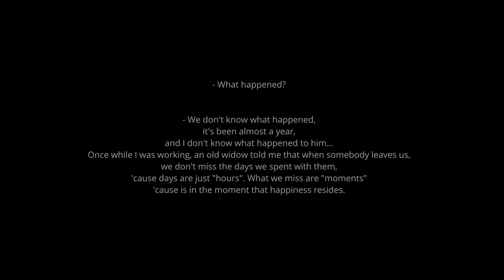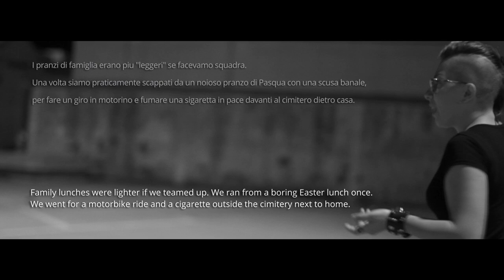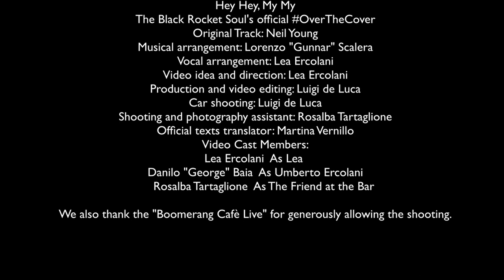Lea Ercolani & The Black Rocket Soul - Hey Hey, My My (Official Video)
Hey Hey, My My
Lea Ercolani & The Black Rocket Soul's official
Original Track: Neil Young
Musical arrangement: Lorenzo "Gunnar" Scalera
Vocal arrangement: Lea Ercolani
Video idea and direction: Lea Ercolani
Production and video editing: Luigi de Luca
Car shooting: Luigi de Luca
Shooting and photography assistant: Rosalba Tartaglione
Official texts translator: Martina Vernillo
Video Cast Members:
Lea Ercolani                   As Lea
Danilo "George" Baia   As Umberto Ercolani
Rosalba Tartaglione      As The Friend at the Bar

We also thank the "Boomerang Cafè Live" for generously allowing the shooting.

In loving memory of Umberto Ercolani